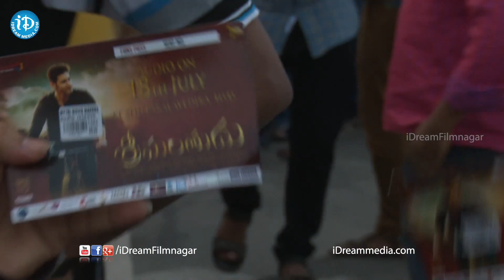Mahesh Babu Fans Hungama At Shilpakala Vedika - Srimanthudu Movie Audio Launch | Shruti Haasan | DSP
Watch Mahesh Babu Fans Hungama At Shilpakala Vedika on the occassion of Srimanthudu movie audio launch live event. starring Mahesh Babu, Shruthi Haasan, Rajendra Prasad, Brahmanandam, Jagapathi Babu, Sukanya, Sampath Raj among others. The movie is directed by Mirchi fame Koratala Siva and produced by Mythri Movie Makers. Music composed by Devi Sri Prasad / DSP.

Cast & Crew :

Mahesh babu : Aagadu, 1 : Nenokkadine, Businessman, Okkadu, Rajakumarudu, Dookudu, Seethamma Vakitlo Sirimalle Chettu.

Shruthi Hassan : Race Gurram, Tevar, Poojai, Yevadu, D-Day, Balupu, Gabbar Singh.

Jagapathi Babu : Golusu, Pandaga Chesko, Lingaa, Pilla Nuvvu Leni Jeevitam, Current Theega, Legend.

Devi Sri Prasad/DSP: Attharintiki Daaredhi, Legend,1: Nenokkadine, Yevadu, Alludu Seenu, Julayi, Gabbar Singh, Parugu, Sontham.